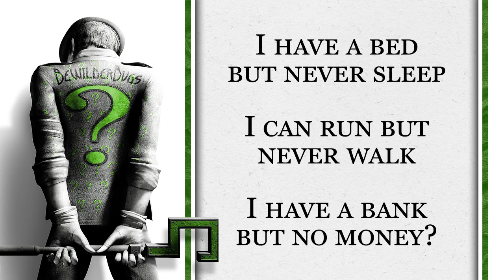Riddle Me This #14